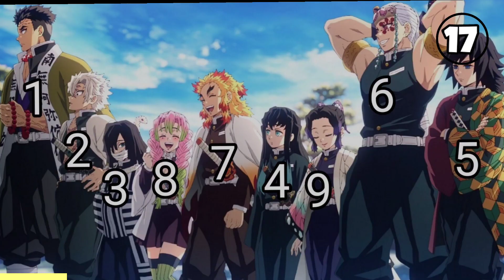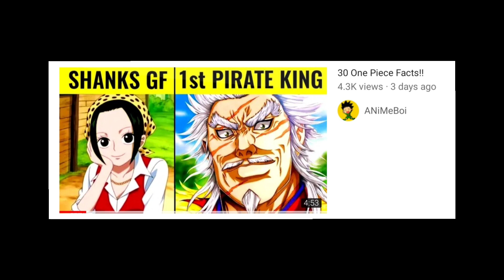75 Demon Slayer Easter Eggs That You Missed!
75 demon slayer facts that you might not know!! nezuko chaan is not just a cute little girl buy she's actually a giga Chad and she wins every game of rock paper scissors and tanjiro is actually is a demon king it wad later revealed to us in the series